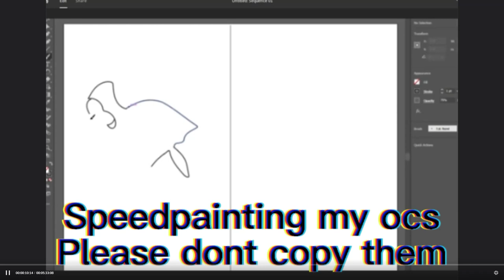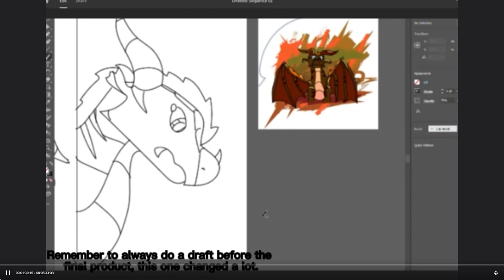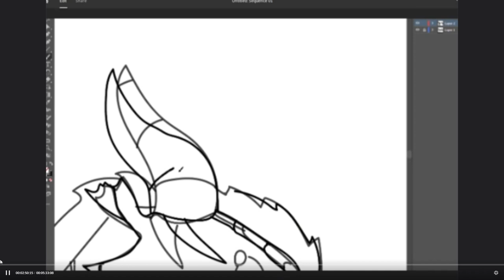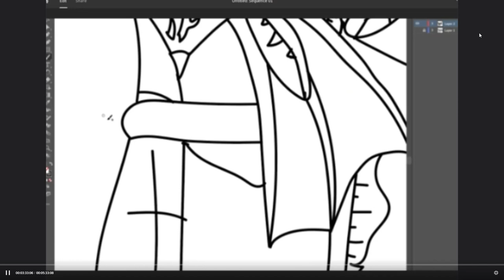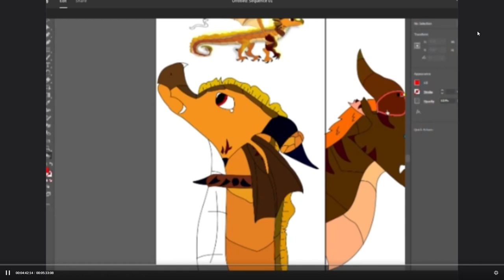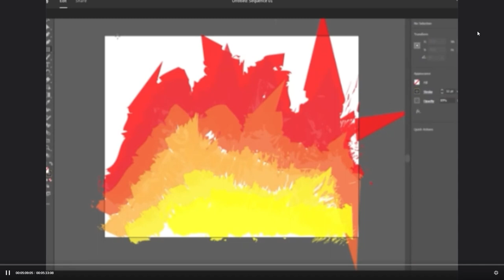Speedpaint Wings Of Fire OCs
Ty so much for wathcing! This took so long to make!!
Now For the storyline: Sandfox (the one on the left) was born as a hybrid of a sand wing rain wing. She grew up in the scorpion den bullied by other dragonets for her cross blood. (This takes place on pyriha but a different pyriah, so none of the characters in the books) She was walking one day and saw a dragonet being bullied. Something was strange about that dragonet they... had no front legs. they stood on the tips of their wings as front legs. they were a wyvern. even though they looked waierd sandfox helped rthem fighting back the attackers. her leg was badly ingured in this and she got a cut on her cheek that would soon scar. she brought the dragon to a smalll hideout she lived in. soon she started seeing more dragons assulting hybrids so she decided to do something about it. Fast forward a few years and she had a large group of hybrids living and fighting for justice with her (like thorn and the outclaws). Other hybrids were inspiered by her and these groups started popping up in alll the kingdoms. One day a dragonet about sandfoxs age came to the scorpion den looking for her. This was tiger (the one on the right). They became freinds am eventually started dating. At one point the sky kingdom hybrids were found and needed help fighting of soldiers the evil queen (Rose) was sending. The hybrids planned a raid to take down as meaney soldires as they could. Tiger said it might be too much ki//ing all of the soldiers. sandfox whipped around to confront him. they got into a fight and tiger fled from anger midway through the fight. This speedpaint is about after that one fight.